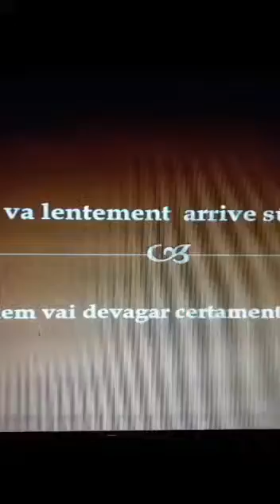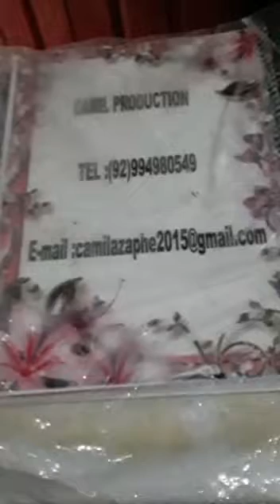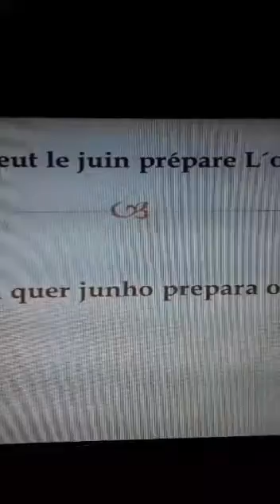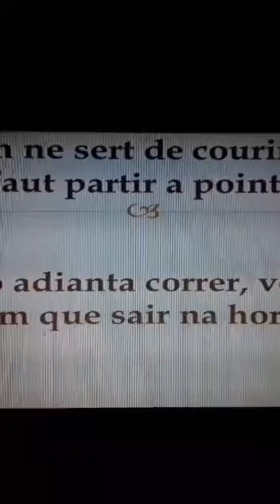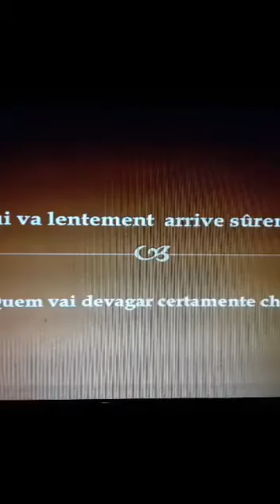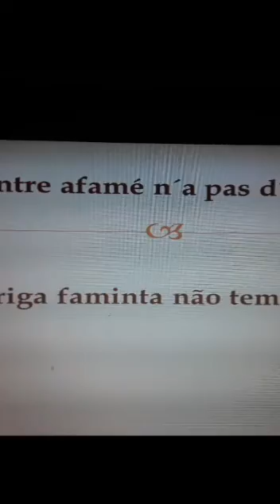Os 11 proverbios em francês 🇧🇷